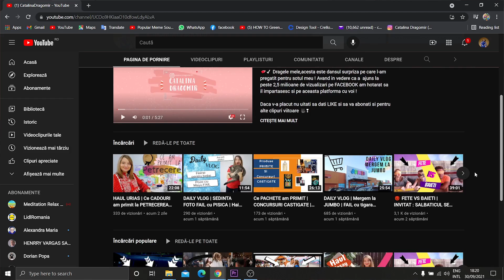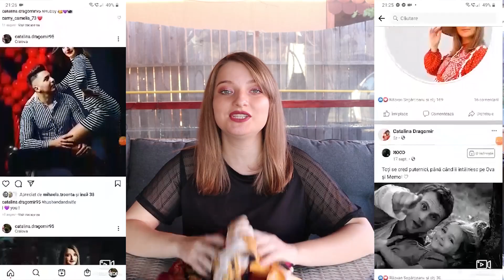😈 FETE VS BAIETI | INVITAT : LECTURA DE LA A LA Z |GHICESTE OBIECTUL CHALLENGE | MORI DE RAS 😂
Salutare dragilor ! Pentru ca celalalt clip cu Salbaticul Sebi v-a placut mult ,m-am gandit ca sigur v-ar placea si o a doua parte dar cu un alt invitat , ci anume  Andy . ( Lectura de la A la Z ) .
Nu ca ne-am distrat copios la filmari, ba chiar am murit de ras!! 😈😂
Va invit sa radeti impreuna cu noi , sa va serviti cafeluta de dimineata si sa ne distram 💌👍